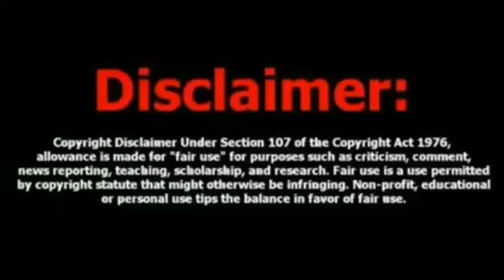NAGRAJ VS EKANSH || क्या यही है नागराज || CartoonNetwork new Show Ekans in Hindi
Love you all❤️.
Support channel.

Instagram Handle_ Animation world 45

Amphionfull profile